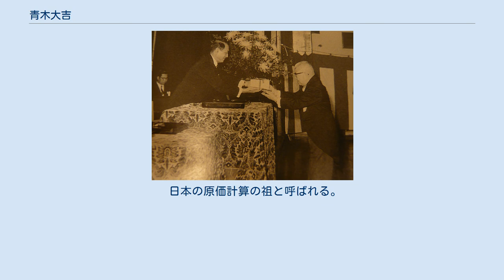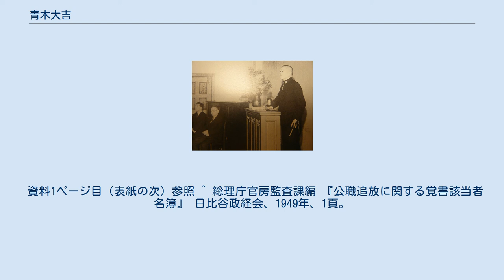青木大吉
青木大吉 青木 大吉（あおき だいきち、1896年（明治29年）7月2日 - 1994年（平成6年）1月12日）は、日本の公認会計士、税理士。
大日本帝国海軍の軍人（最終階級は主計大佐）で、第二次世界大戦後は民間の会計士となり、東京虎ノ門、福岡（「第一公認会計士事務所」）、佐世保に事務所を開く。
等松農夫蔵と現在のデロイト トウシュ トーマツの日本のもととなる監査法人事務所を創立した。
 日本の原価計算の祖と呼ばれる。
 大日本帝国海軍時代 海軍大学校教官時代（1939年撮影） 公認会計士時代。
左端が青木大吉。
右端が有働博明。
 銀杯の授与 等松・青木監査法人（現・デロイト トウシュ トーマツ）創立10周年記念パーティー（1978年10月） ^ a b c “Tohmatsu Audit Quality Report 2017／監査品質に関する報告書 2017 (PDF)”. 有限責任監査法人トーマツ. 2019年9月13日閲覧。
 資料1ページ目（表紙の次）参照 ^ 総理庁官房監査課編 『公職追放に関する覚書該当者名簿』 日比谷政経会、1949年、1頁。
NDLJP:1276156。